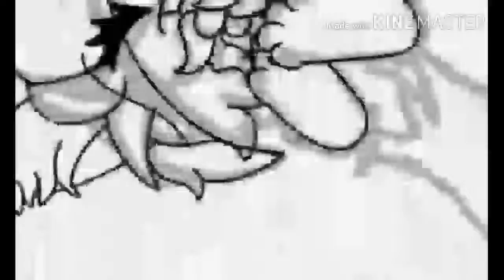Happy Mother's Day!!! (Late TwT [Desc.]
I wuv my Mama ^w^ My moms favorite color is pink so... i might've gone a little over-board 😅

Hope yall had a great Mother's Day!!! (Still late... TwT)